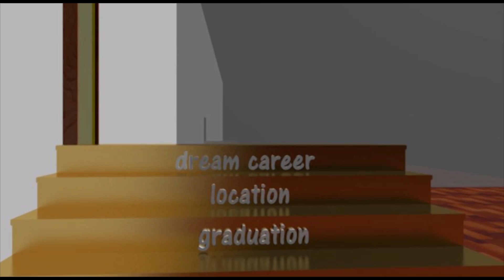ReachSteve4 0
My Reflection video for TEM